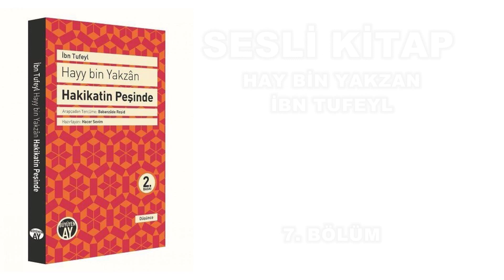SESLİKİTAP İbn Tufeyl - Hay bin Yakzan (7. Bölüm)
İbn Tufeyl’in Hay bin Yakzan eserinin 7. bölümü - "Sıfırdan Sonsuza"

Hay bin Yakzan hakkında
9. yüzyılda Yunancadan Arapçaya çevrilen 'Salaman ve Absal' öyküsü, başta İbn Sina'nın 'Hay bin Yakzan'ı olmak üzere, birçok İslam düşünürünün yapıtlarına kaynaklık etti. Genellikle alegorik öyküler ya da öykümsü anlatılar olan bu yapıtlardan sadece biri, roman boyutlarına ulaştı ve bütün benzerlerini gölgede bıraktı: 12. yüzyılda Endülüslü İşraki düşünür İbn Tufeyl'in yazdığı 'Hay bin Yakzan' ya da 'Esrarü'l-Hikmeti'l-Meşrikiye'. Bu ilk 'felsefi roman' ve ilk 'robinsonad', Tanpınar'ın deyişiyle 'Müslüman aleminin tek romanı',14. yüzyıldan başlayarak belli başlı Avrupa dillerine çevrildi; Defoe, Bacon, Spinoza ve More gibi pek çok düşünür ve sanatçı üzerinde etkili oldu.

İbni Tufeyl: İstediğin bilgileri Hay bin Yakzan adını verdiğim bir hikaye aracılığı ile iletmeye çalışacağım. İbn-i Sina’nın insanları yola getirmek için isteklendiren, özendiren, akıl ve zeka sahiplerine ibret veren Hay bin Yakzan ile Salaman ve Absal adlı mesellerinden ilham alarak kurduğum bu hikayeyi iyi izlersen Yakzan oğlu Hay ile birlikte istediğin gerçeklere ulaşabilirsin.